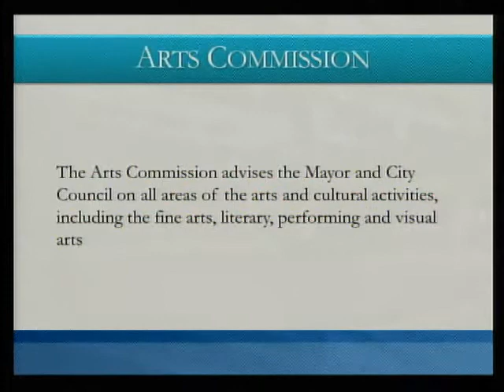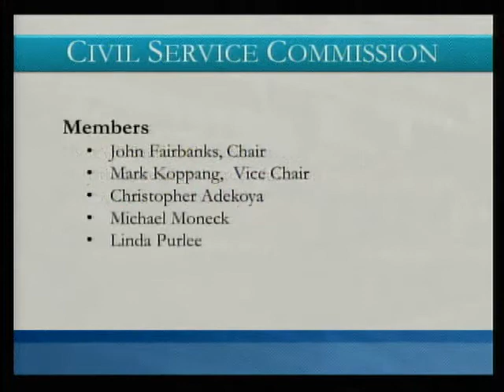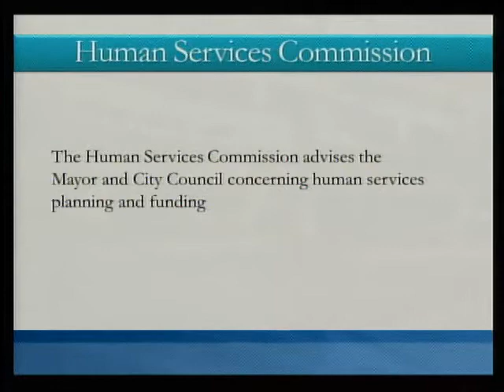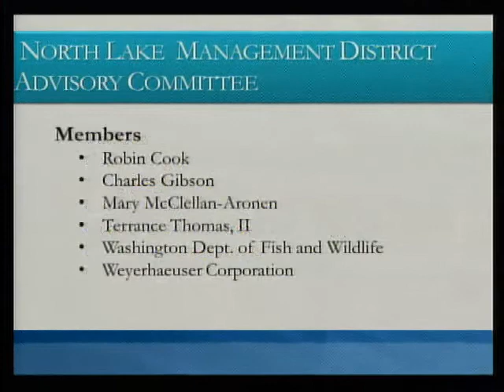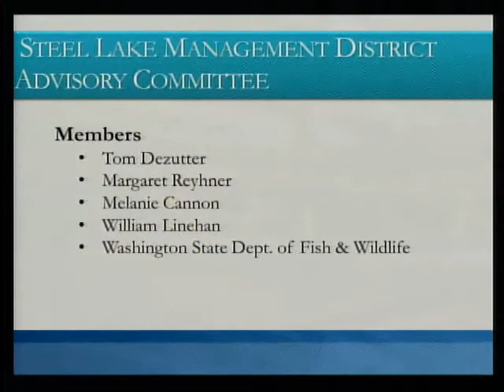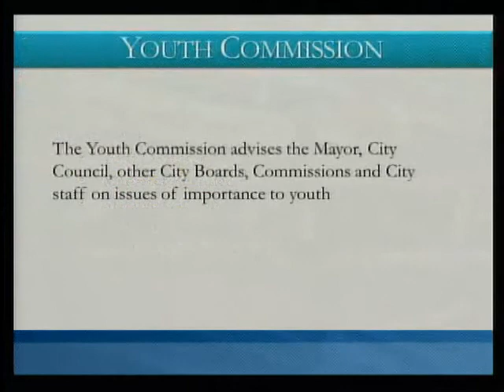CityCommissionBoardRecognition16Apr13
Federal Way City Commission and Board Volunteer Recognition